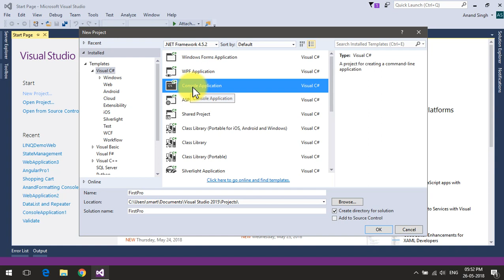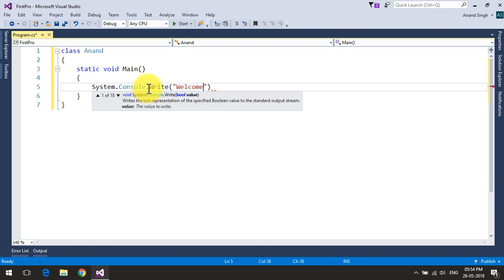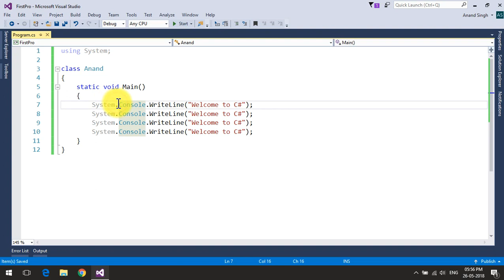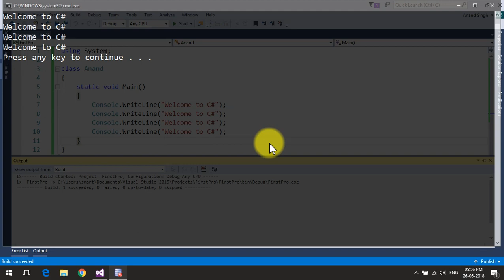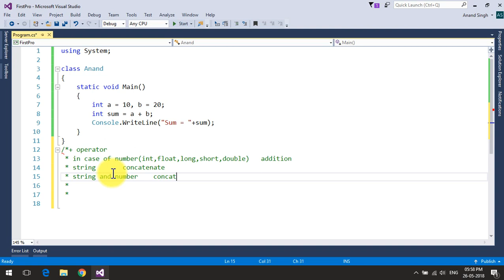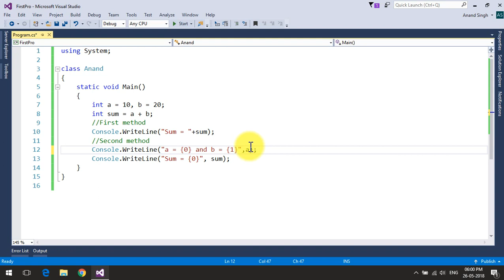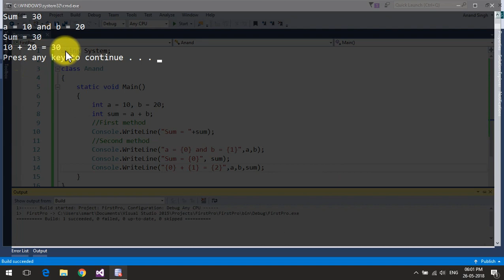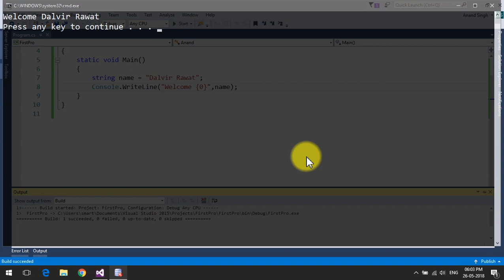Easy and simple way to learn C# Introduction Print on Output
In this video you will learn the easiest way to learn C# and print output on the screen. Use of Write and WriteLine() method